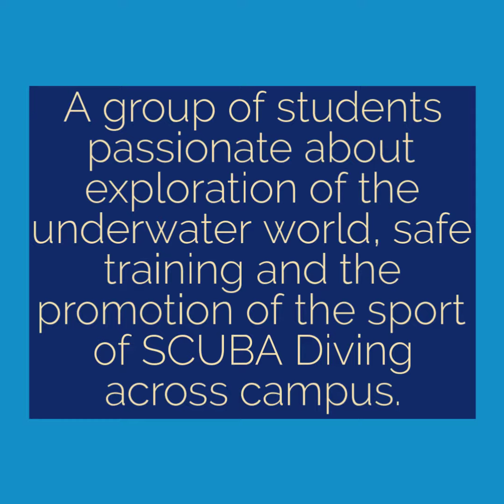bis_308_SS18_Travis_Smith_design6